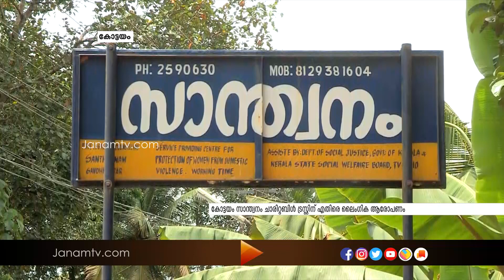കോട്ടയം സാന്ത്വനം ചാരിറ്റബിൾ ട്രസ്റ്റിന് എതിരെ ലൈംഗിക ആരോപണം